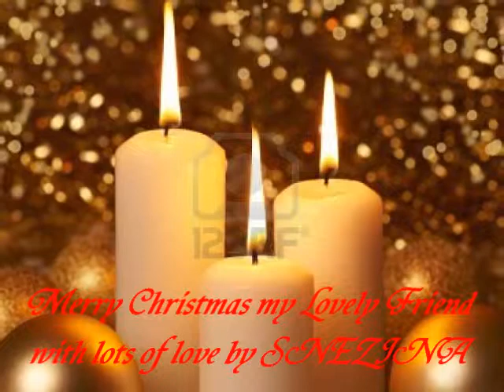Весела Коледа мои прекрасни приятели! ♥ by SNEZINA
Весела Коледа мои прекрасни приятели!
Merry Christmas My Lovely Friends ♥ by SNEZINA
♥Ƹ̵̡Ӝ̵̨̄Ʒ♥ With Love ♥Ƹ̵̡Ӝ̵̨̄Ʒ♥ Juj Juja Bulgaria ♥Ƹ̵̡Ӝ̵̨̄Ʒ♥